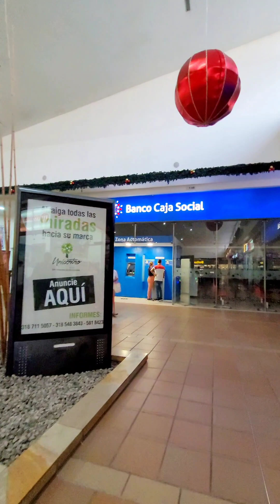Recorriendo centro comercial *UNICENTRO*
Fue inaugurado el 4 de mayo de 2007. Su área total es de 56.307 m², de los cuales 20.407 m² hacen parte de la zona comercial, tiene 121 almacenes, cines multiplex, plazoleta de comidas, diversas entidades bancarias y 750 parqueaderos. Su almacén Ancla es el Hipermercado «METRO», (Antiguos Carrefour en Colombia).